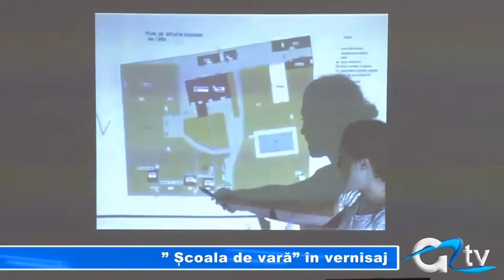"SCOALA DE VARA" IN VERNISAJ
Giurgiuvenii sunt invitați să viziteze Galeriile de Artă din centrul orașului, acolo unde timp de două săptămâni, este vernisată o expoziție cu lucrările studenţilor arhitecţi de la Universitatea de Arhitectură şi Urbanism "Ion Mincu" din Bucureşti. Lucrările au fost realizate în cadrul Şcolii de vară "Stejarul", din august 2013.